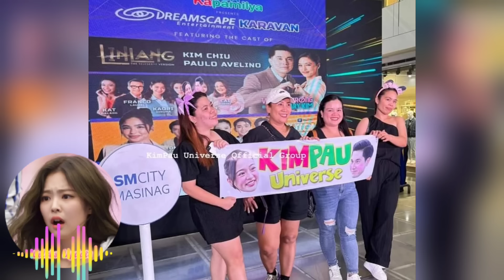Kimpau Sm Masinag Full Performance